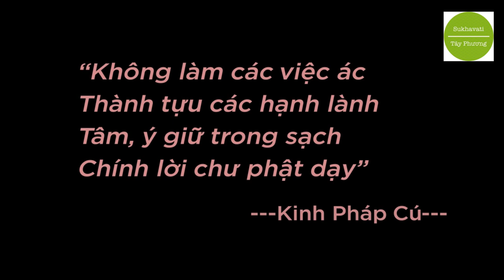Lá Thư Tây Phương Gửi Má 11 | Điều Cần Biết Khi Khuyên Người Niệm Phật - Thích Ngộ Phương